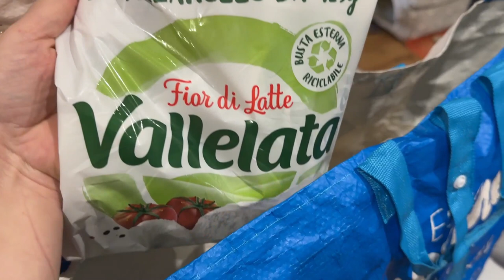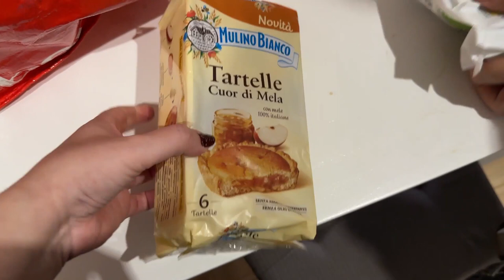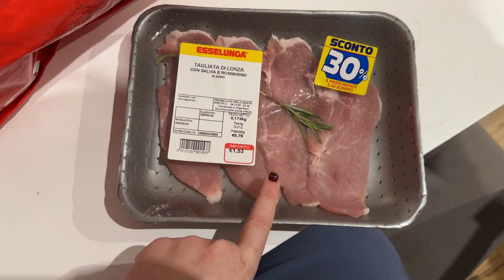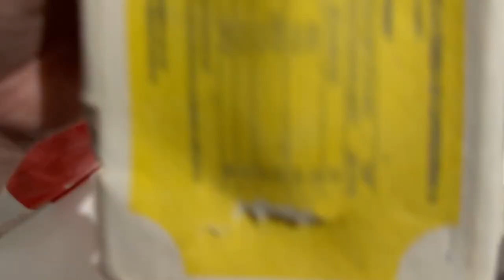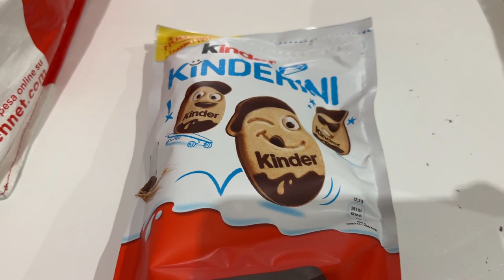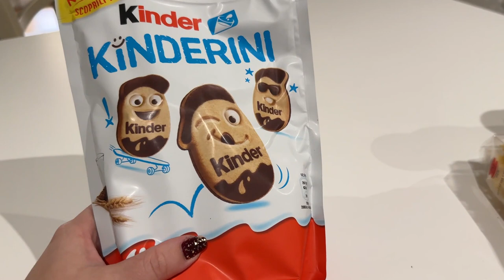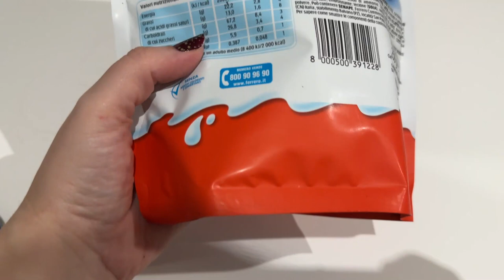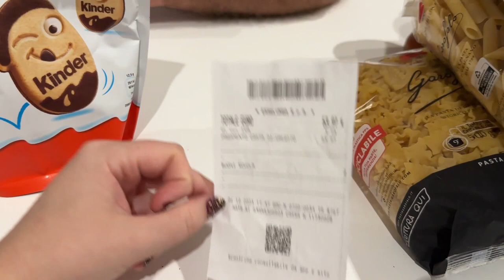MINI SVUOTA LA SPESA ESSELUNGA ... 2023